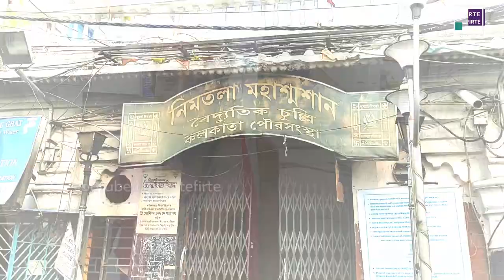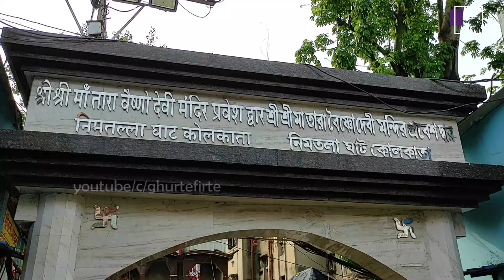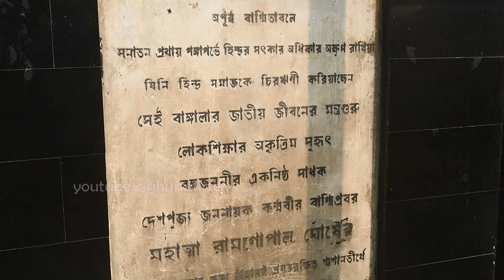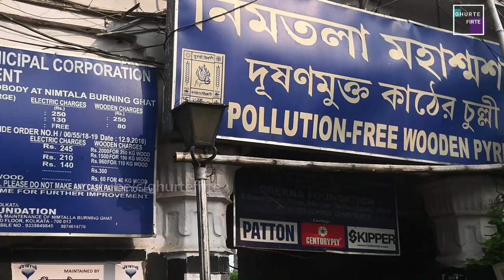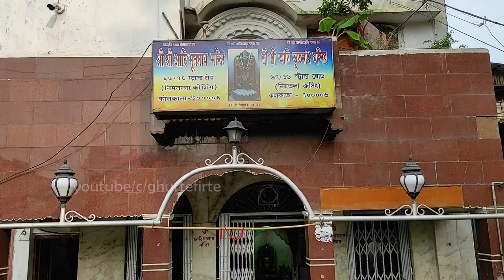চারশো বছর আগে কলকাতায় মৃতদেহ দাহ হত না। এ শ্মশানে দাহ হলে পুনর্জন্ম নিশ্চিত । Nimtala Crematorium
Situated on the eastern bank of river Hooghly is the Nimtala Crematorium. A pollution free electric chimney to control the rising demand of cremating dead bodies of the Hindus within a short time and controlling the pollution that might have occurred from the age old wooden pyre practice . Although there remains a pollution free wooden pyre facility for those who choose to strictly follow the customary rituals.
One would have to cross the present Strand road and the circular railway tracks to reach this burning ghat which now stands on the Strand Bank road. However, this burning ghat has evolved over time. Not much is known of its inception. One can say, its history may date back to more than Five Hundred year, when Nimtala area was a part of a village called Sutanuti.
Amidst the dense forest, near the Hooghly River, stood alone Kali Idol, under a Neem Tree, with only a thatched roof to save the goddess from the vagaries of nature . Here, was the oldest Nimtala Crematorium. Perhaps, the place derived its name from this Neem Tree that bowed down towards Goddess Kali. Since the Kali Idol was placed within the crematorium grounds, she was addressed as Shashan Kali. Later Noni Mohan Banerjee a zamindar, had built a temple for the Goddess, that stands tall even today, called the Anandamoyi Kali Temple.
During those days, the Ganga used to flow where the Strand Road now stands. Around 1800, the Hooghly river started to shift its bank towards the western side. The British formed the Lottery committee in 1817 for constructing Government houses, roads, and residential buildings for their officers. In 6 years, the committee started building the Strand road. The work was completed in 1831. Due to the constructions, the crematorium had to be shifted to where the present circular railway tracks are. In May 1828, the Nimtala Crematorium was constructed within an area of 160 ft in length and 90 ft in width, with 15 ft tall walls in its three sides only open towards the river side.
In those days it was believed that if somebody died at home it is ominous for the family. So, the family members used to abandon the diseased by taking them to the Ganges for their final bath. They used to bring the diseased to the Nimtala ghat. A procession used be an elaborate affair with singers accompanied by instruments singing their way through to bid final adieu to the frail. These processions were called Ganga Yatra and the diseased were called the Ganga Yatri.  They were kept in the open air beside the river at night. In the morning, during high tide, the family members used to immerse a part of their body into the river. This was called Antarjali Yatra. It was believed that if the diseased died in this process it would surely pave his way to the gardens of heaven!

Rani Rashmani’s husband, Babu Rajchandra Das faced a similar situation when his aged mother wished for the Antarjali Yatra. Seeing the horrifying situation of the Ganga Yatris, he constructed a shelter to the South of the Nimtala Ghat. This house was called Ganga Yatri Ghar. The Ganga yatris were later kept inside this shelter.

During the Anterjali Yatra, many deceased and old people were also swept away by the tide alive. Similarly many dead bodies were floated down the river as a major part of the society did not have the means to perform the last rights. To help the poor, a fund was once raised for performing the last rights. It was estimated that by spending Rupees Two, a body could be cremated properly. However, this was not completely successful. Due to the prevailing beliefs, bodies of monks, criminals who were anti-national and anti-religious, people who died due to some critical illness or snake bite and people who committed suicide were floated on bamboo frames down the river as their last rights could not be performed.
The Nimtala burning Ghat was not only used as a crematorium for the deceased but was also used to dispose the dead bodies of animals. In 1837, the Calcutta municipality had appointed people who were called ‘Doms’. They brought the dead animals from the city to the Ghat. Here, the skins of the dead animals were peeled off and sold to the tanneries. Rest of the body parts were thrown away in front of the crematorium for the Vultures, foxes and dogs.
Sir Cecil Beadon, then Lieutenant Governor of Bengal, tried to shift the Nimtala and Kashi Mitter Crematoriums to Toli’s Nalla, presently at Tollygaunge. In 1864, the Government raised the issue to Justice of the Peace. They called eminent people to discuss this issue. Ram Gopal Ghosh gave justification against this movement of shifting the Burning ghat. Then the commission had to decide against the request of Sir Beadon and made Ram Gopal a Committee member. In 1865 he helped raise funds worth Rupees Thirty Five Thousand with which the area of the crematorium was extended and a wall was erected on the side of the river.
তথ্য সুত্র-রাধারমণ মিত্র